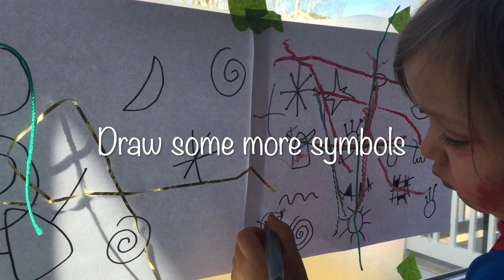Create your own Joan Miro art piece following these easy steps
ArtyPants is Calgary's Mobile Art-Based Birthdays and Workshops